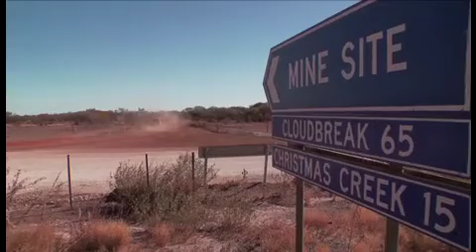WIRTGEN GmbH┃Job Report: Impressive Iron Ore Mining in Australia with Surface Miner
In recent years, the surface miner fleet of the Fortescue Metals Group (FMG), one of Australia’s largest iron ore producers, has grown to a total of 43 machines, with 28 WIRTGEN 4200 SM and 15 WIRTGEN 2500 SM, which ensure the selective, economical extraction of high-quality iron ore in the Pilbara region.

The WIRTGEN Surface Miners cut, crush and load the material in a single step, thus providing enormous potential savings. For example, they lower production costs by some 40 percent per ton of iron ore, and the investment costs are around 50 percent lower than for conventional mining methods.